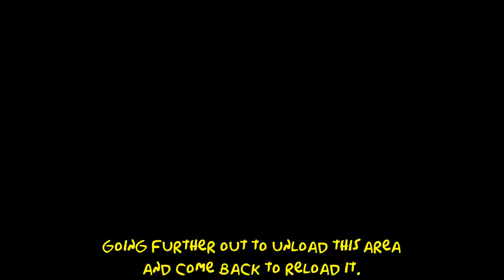Hit & Run Crap: Ralph Likes Air Conditioners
Don't ask what happened when I was testing out my bonus challenges.